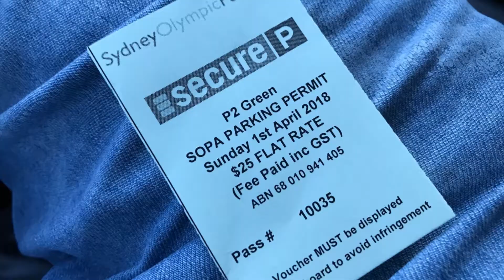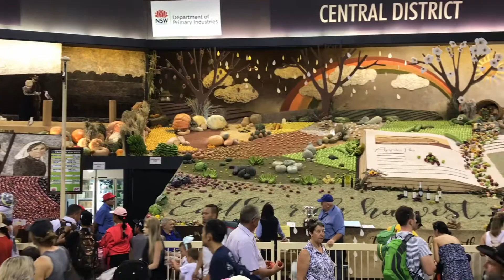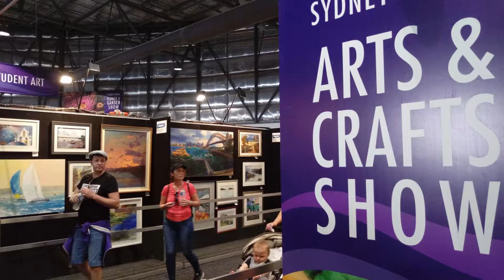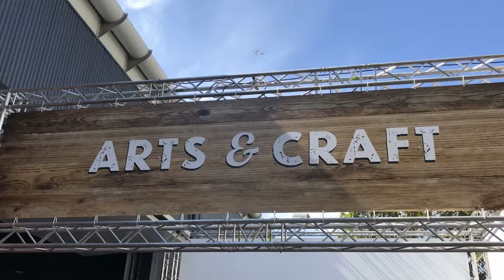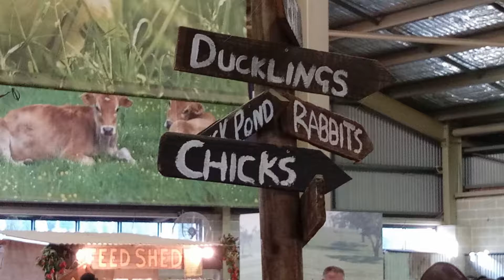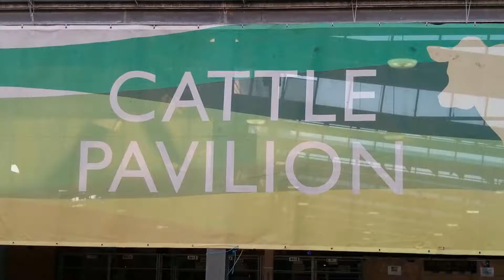Royal Eastyer Show 2018 -Sydney Olympic Park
Getting better each year, you can easily stay between 4-6 hours. Best to get the tickets online at the Ticketec Store. You get a discount and can walk right in when you get to the gates. Best to start early to avoid the heat although most attractions are under cover. Parking will set you back $25 for the day. Entry ticket for a family of 5 was just under $150. If your after showbags research at home first so you know what to buy when you get there. We don't go on many rides, so the showbag Pavilion is where we went first, We normally get the ones with the Backpack, Sunny's and Hat as these are useful for the day and easy to carry around. If you wait till the end of the day you won't have the energy and the one you want may have already run out.
When you get there or before you go, get a Telegraph  map of the show and plan where the events show times and attractions are , that way your not missing out or walking back an fourth  to see things. BYO food if you want to save money. Don't forget to get wrist contact bands for the younger kids or just write your Telephone on their arm.
Animal feeding farm is always the kids favorite, and there are plenty of home renovation, technology,  gardening and cooking, fashion shows for the adults. Enjoy.

2018 Sydney Royal Easter Show began on
Friday, 23 March
and ends on Tuesday , 3 April
All dates are in Eastern Australia Time.

Gates open daily at 9am and Pavilions from 9.30am.

The evening entertainment and fireworks conclude at 9pm, while the Showbag Pavilion closes at 9.30pm. The Coca-Cola Carnival stays open until late every night.